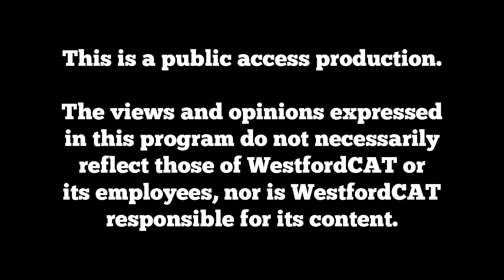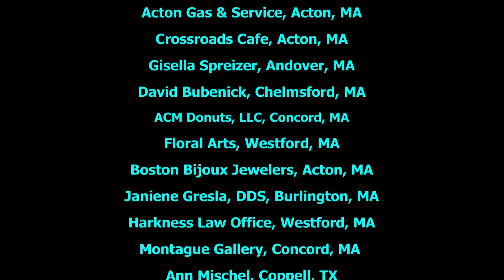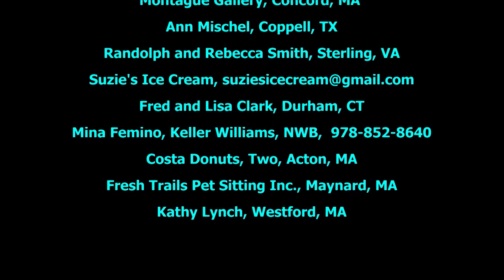The Ed Cohen Variety Show - 143 - Another Ed and Gino Episode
The guest didn't show, but that only shortened the shtick by 4 minutes.